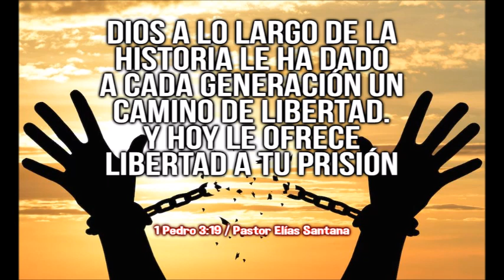Los espíritus encarcelados. 1 Pedro 3:19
“Dios a lo largo de la historia le ha dado a cada generación un camino de libertad. Y hoy le ofrece libertad a tu prisión”